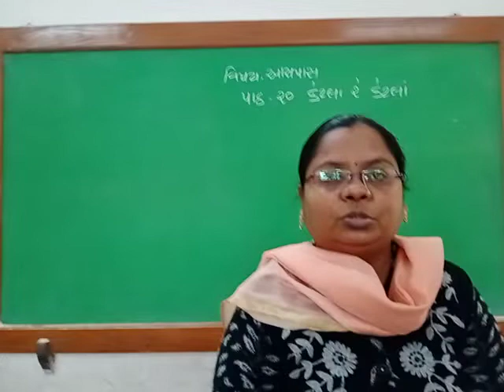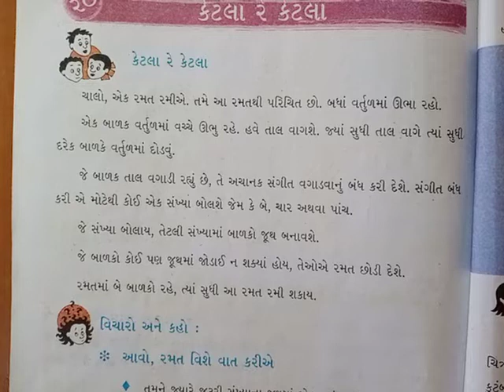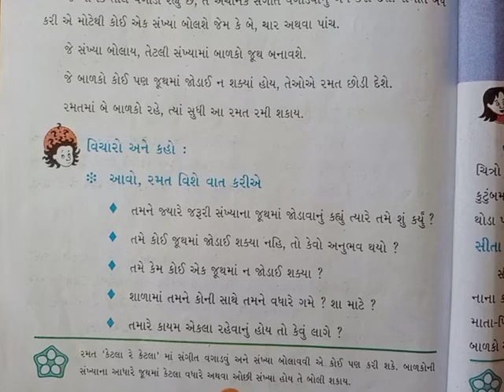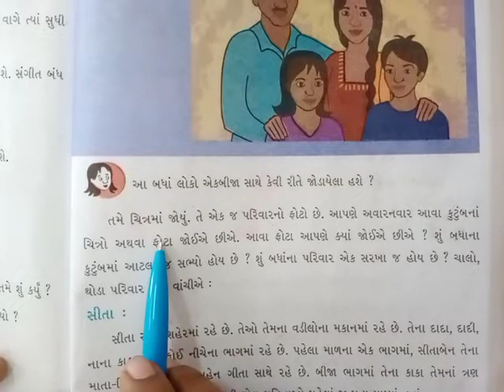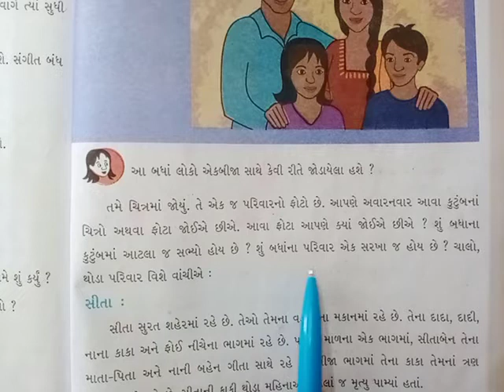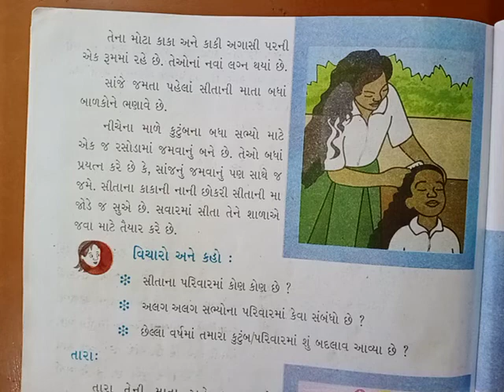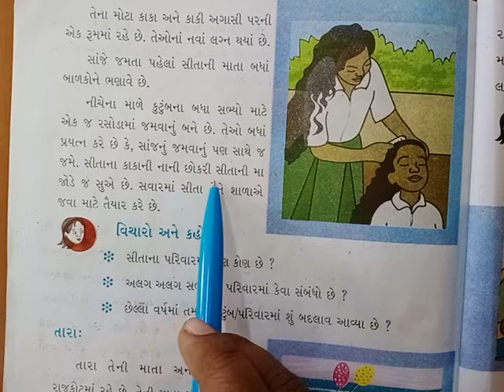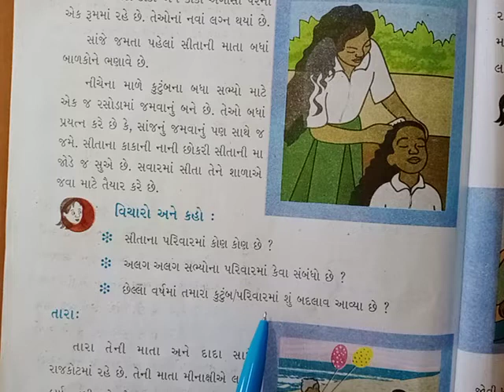ધોરણ ૩ વિષય આસપાસ પાઠ ૨૦ કેટલા રે કેટલા